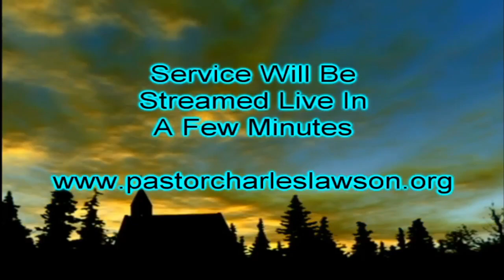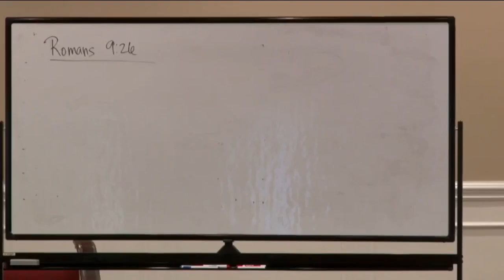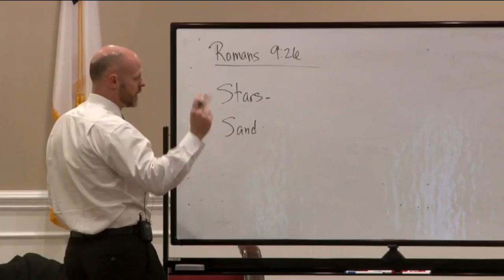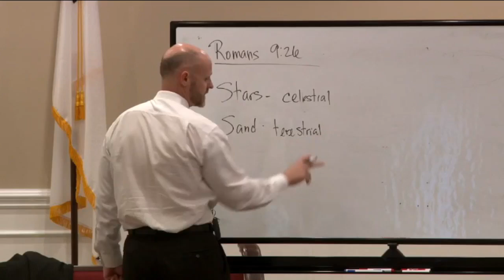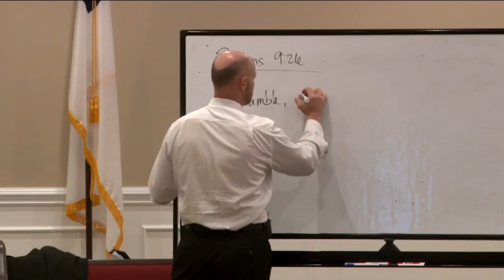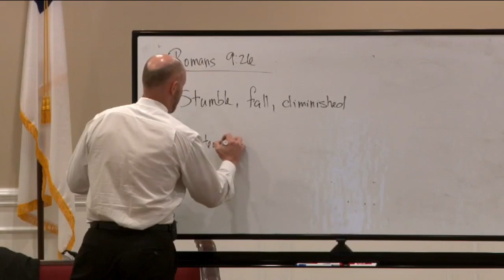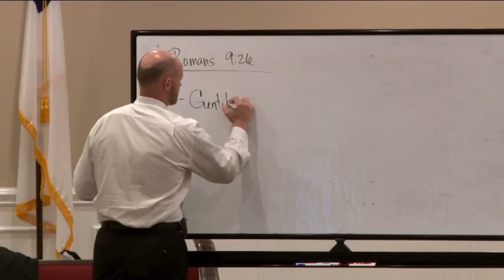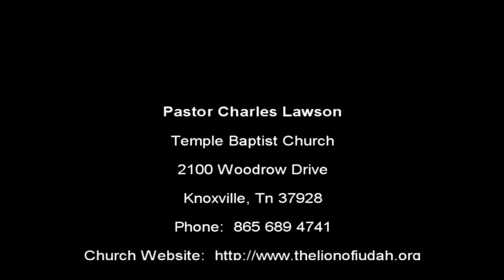Morning Service 08/04/2024 - Charles Lawson